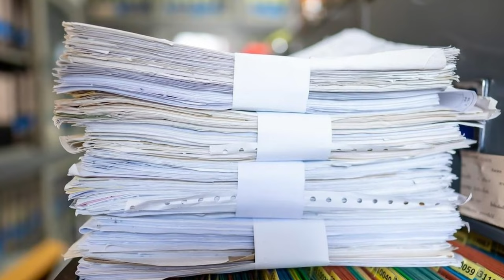🔴INVOLUCRADO EN SUS NEGOCIOS TRUMP NOTICIAS HOY 08 JULY 2024 NEWS TODAY DONALD TRUMP EEUU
NOTICIAS DE HOY 08 JULIO 2024
 estados unidos news today 08 JULY 2024,
latest venezuela news today 08 JULIO 2024,
news last minute today 08 JULIO 2024,
last news 08 JULIO 2024,
estados unidos news live today 08 JULY 2024,
the ee.uu news live 08 JUNE 2024,
latest news from venezuela live 08 JULIO 2024,
Noticias De EEUU Hoy 08 JULIO 2024,
latinoamerica al dia,noticias telemundo de hoy,noticias hoy 08 de JULIO 2024,trump,meidas touch.